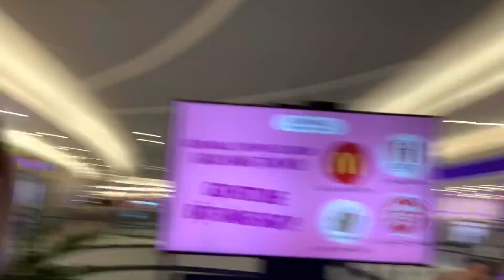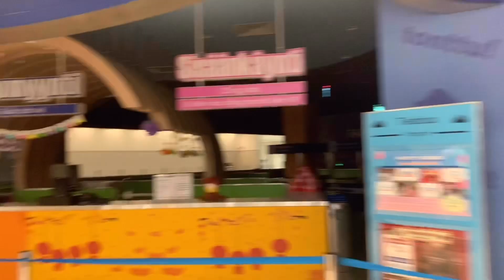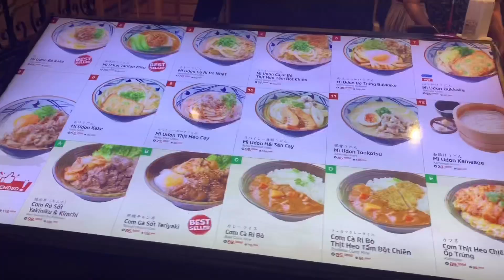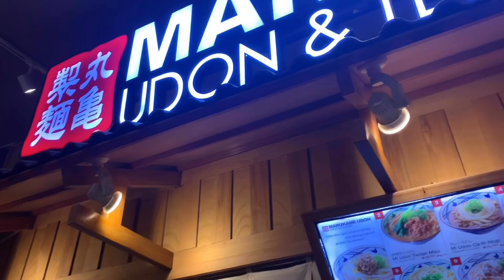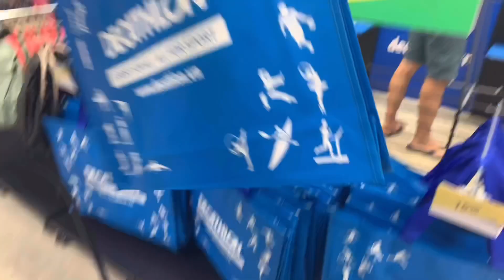Dạo Mall Cùng Bạn Khoa Và Bạn Phan Anh Sau Nhiều Ngày Ở Nhà Chống Dịch 🤧😷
💩IG KHOA: @khoaxian
🤖IG Phan Anh : @asiandoasianthings
Instagram Paula🦄: